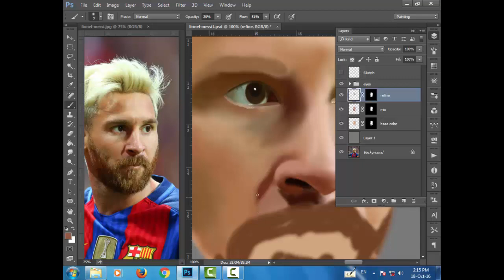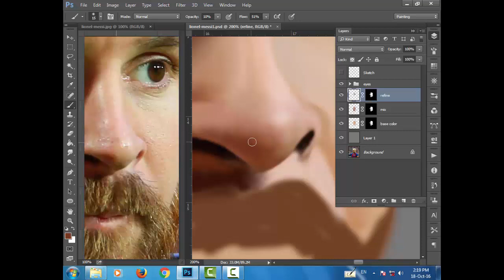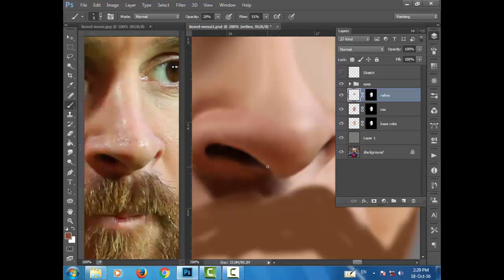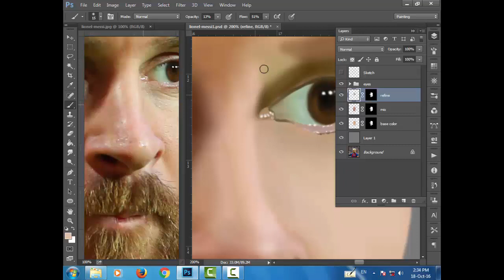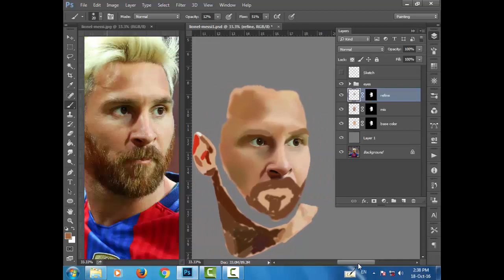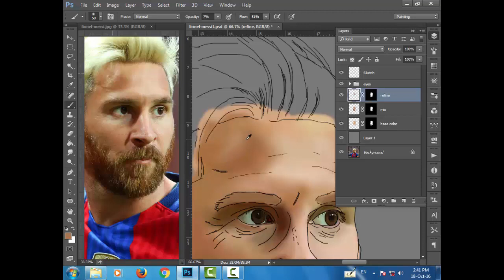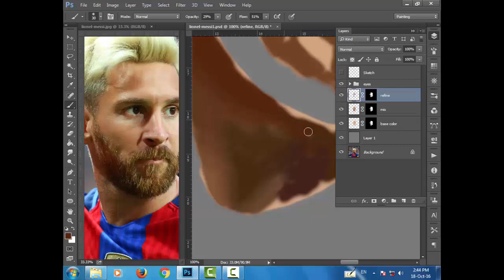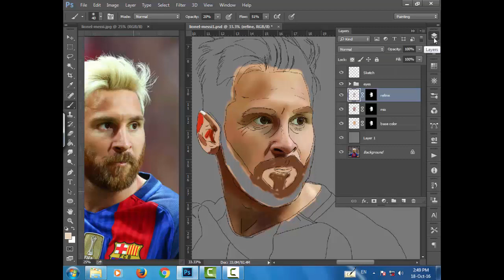6- تابع تنعيم البشرة ( كورس الرسم الديجيتال بالماوس )